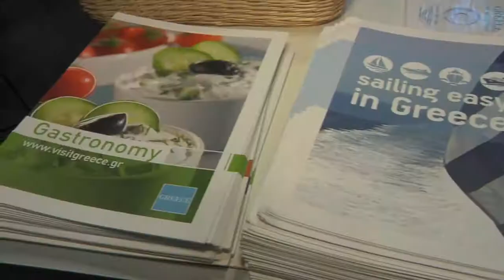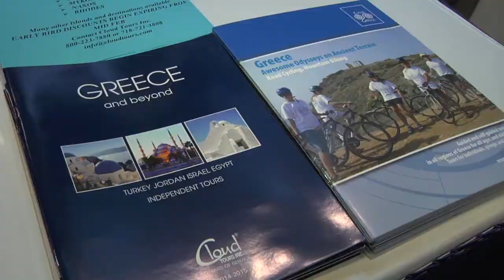Η Ελλάδα στην τουριστική έκθεση των New York Times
Η Ελλάδα στο New York Times Travel Show